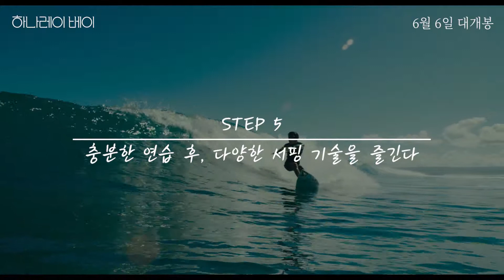영화 하나레이베이 서핑 입문 영상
2019년 6월 6일 대개봉!